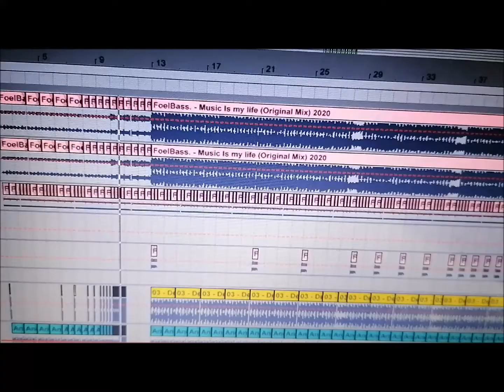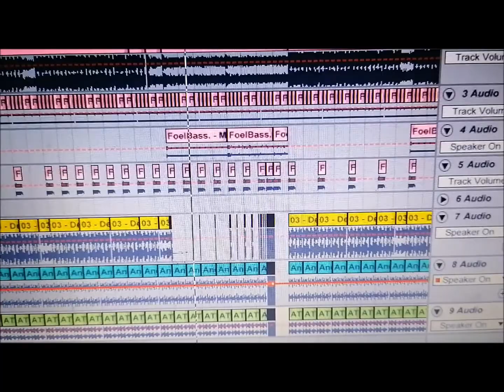Music is My Life - FoelBass. (Preview)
Coming Soon. Because.
- Music Is My Life!